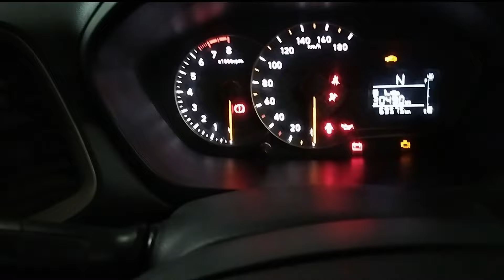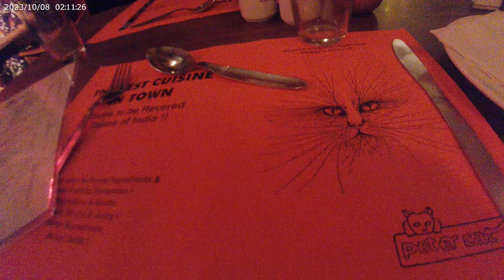Ep 01| Kolkata Travel Vlog| Most awaited trip of 2023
Experience the captivating culture of Bengal in Ep01 of this Kolkata Vlog.

Join us on our most awaited trip of 2023 as we explore the beauty and charm of Kolkata's rich heritage and other aspects of its captivating culture.

Equipment used